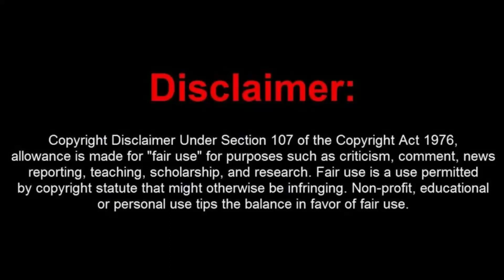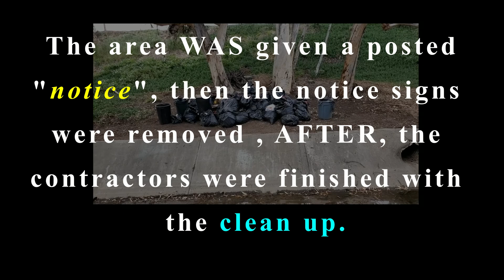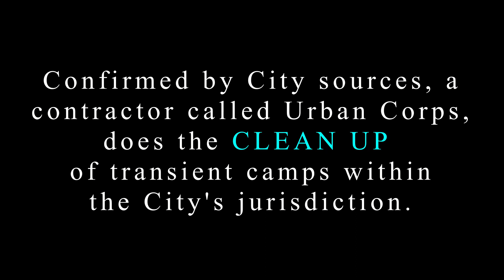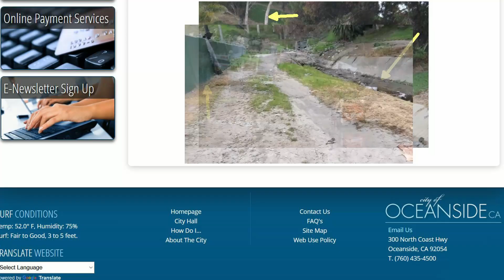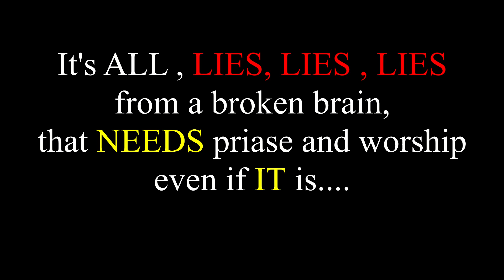debrajoy- A LESSON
Everything contained in this video was confirmed by official O'side city sources.Both the city ,and the state work in coordination to clean up transient/ homeless camps, by hiring CONTRACTORS. NOT PRIVATE persons.